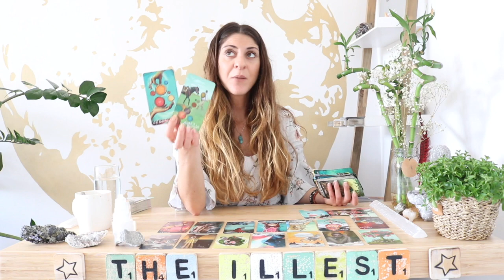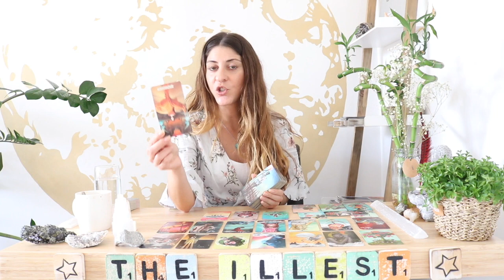TAURUS - 'They Want To Bring In JUSTICE!' - July 2020 Tarot Reading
Welcome To The World of the illest illuminator🌕 Taurus !

*All Tarot Decks used in my Tarot readings are linked on my homepage.*

Sonya